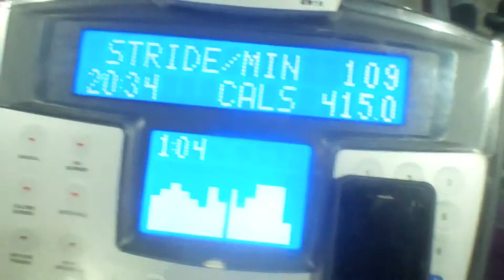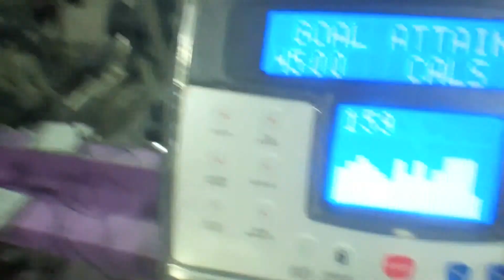TAKING BABY STEPS TO LOSING WEIGHT - Workout Day 10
Everyday, just take small steps to lose weight. If you lose it too fast, you will gain it back. You need to change your thinking and way of living to keep the weight off.